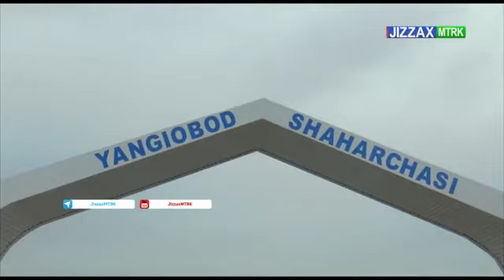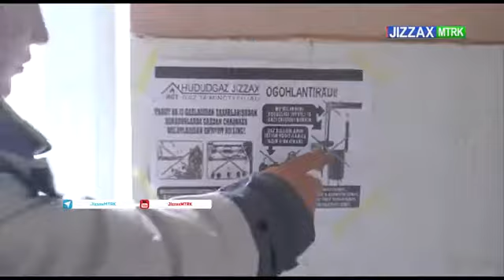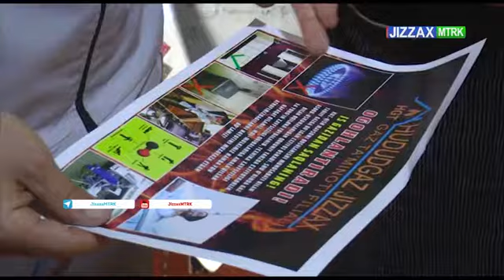Jizzaxda favqulodda vaziyatlarning oldini olishga qaratilgan profilaktik tadbir bo'lib o'tdi.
Aholini tabiiy va suyultirilgan gaz mahsulotlariga bo'lgan ehtiyojini ta'minlash hamda favqulodda vaziyatlarning oldini olishga qaratilgan profilaktik tadbir bo'lib o'tdi.